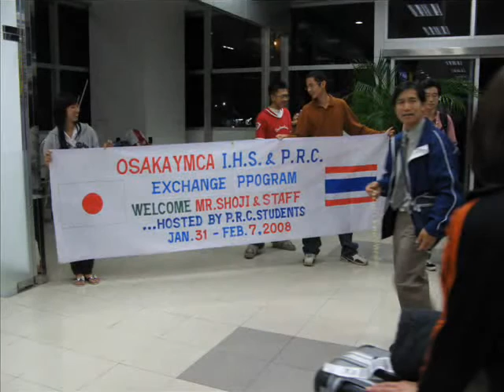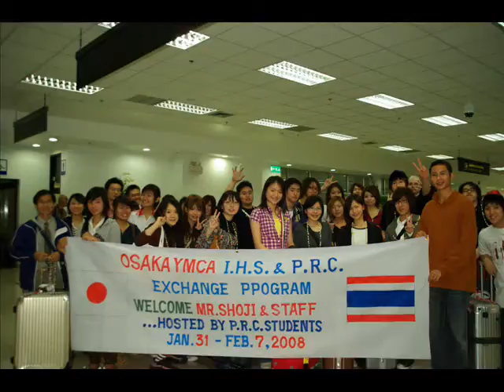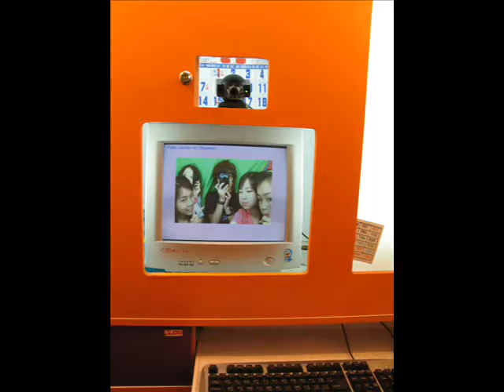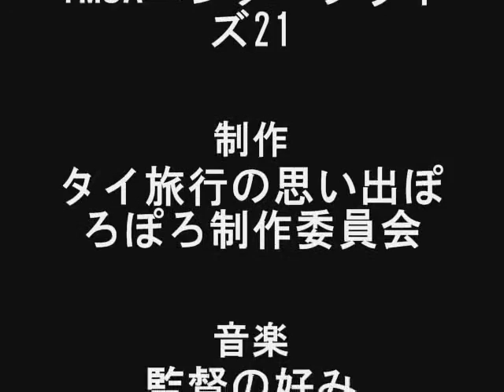Torip to Thailand the Movie!!!!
大阪YMCA IHS 19期生のタイ旅行すらいどしょーむーびー！！